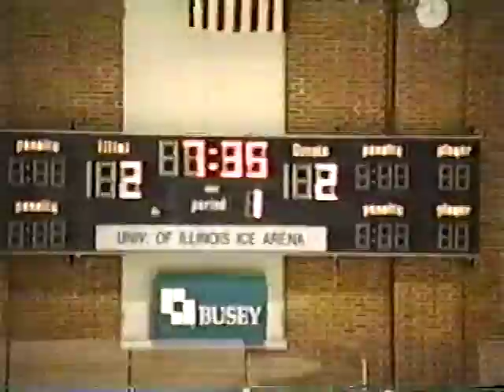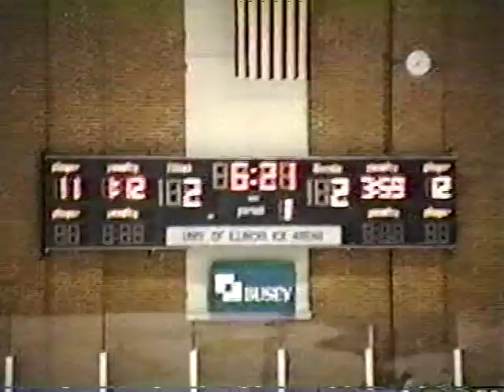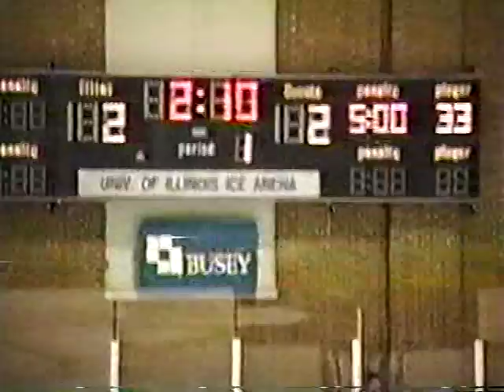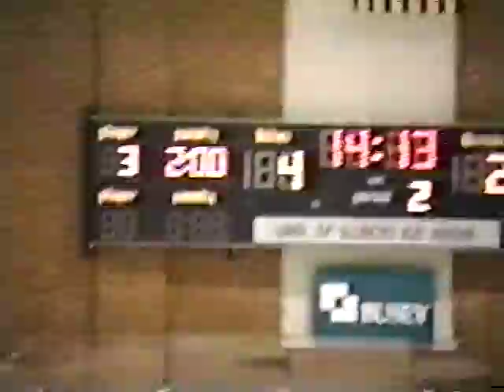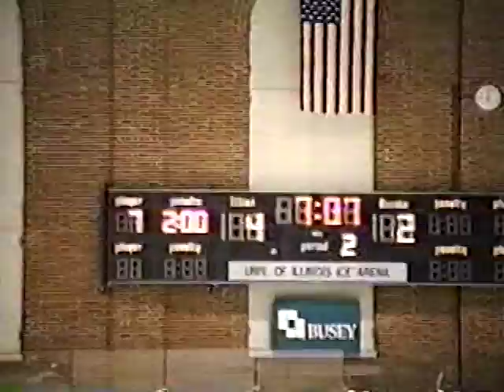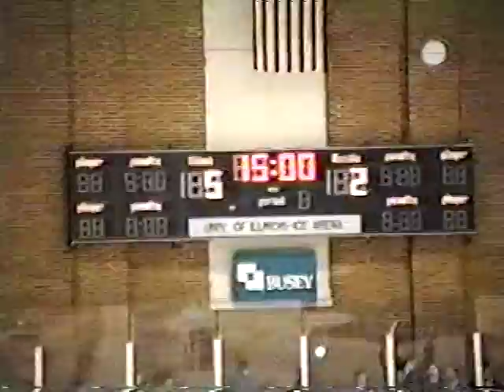University of Illinois "Fighting Illini Hockey" vs. University of Toledo - December 4, 1993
University of Illinois "Fighting Illini Hockey" vs. University of Toledo - December 4, 1993 at U of I Ice Arena, Champaign, Illinois